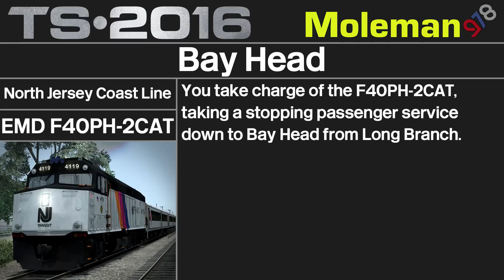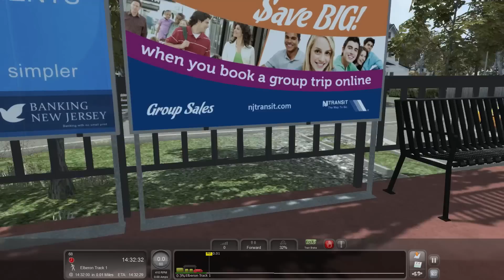Train Simulator 2016 | North Jersey Coast Line Part 5 | NJTransit F40PH-2CAT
The North Jersey Coast Line released for TS2016 recently and I just had to give it a go, so this is the final part where we drive from Long Branch to Bay Head, enjoy!

I received this addon as part of Dovetail Games' Community Outreach Program.